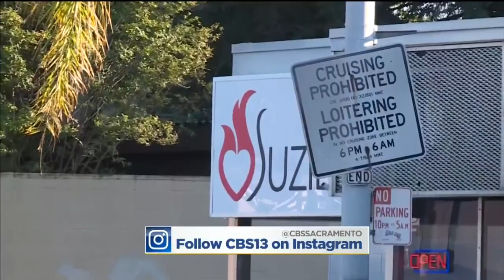Modesto American Graffiti Festival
The cruising is the kick off of an annual festival celebrating car culture and a famous film made by a local film icon… George Lucas. (6/7/19)